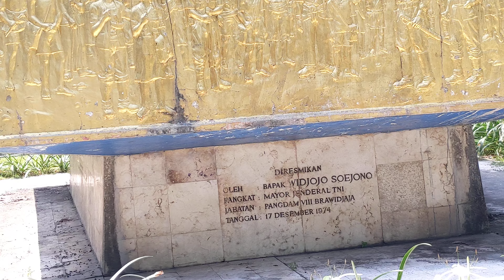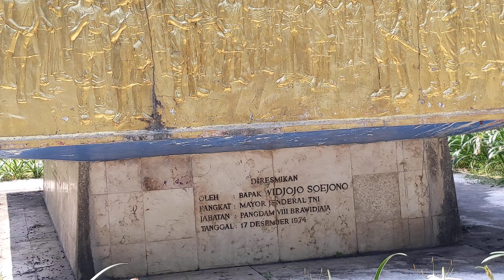Sejarah Kapten Mayor Bismo Jarang Yang Tahu Siapa Sebenarnya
Bagi masyarakat Kota Kediri, nama Mayor Bismo kini melekat sebagai salah satu ikon. Selain monumen, Mayor Bismo juga diabadikan sebagai nama jalan di Kota Kediri. Upaya itu menjadi penanda sekaligus pesan bahwa jasa-jasanya akan selalu diingat dari generasi ke generasi, sebagai pewaris nilai perjuangan 1945

Dari kajian literatur bahwa bahwa Mayor Bismo adalah orang pertama di Kediri yang mengetahui jika Indonesia sudah merdeka. Kabar tentang proklamasi yang diikrarkan Soekarno-Hatta berhasil didapat dari siaran radio yang sangat terbatas.

Saat itu, Bismo masih tergabung dalam pasukan Pembela Tanah Air atau PETA. Di kesatuan militer yang dibentuk Jepang, dia menjabat sebagai Shudanco atau pangkat militer setingkat kapten. Tokoh yang cukup dikenal dengan gelar serupa salah satunya Shudanco Supriadi, pemimpin pemberontakan pasukan PETA saat penjajahan Jepang di Blitar.

Pada tahun 1948, Presiden Soekarno melakukan Rekonstruksi dan Rasionalisasi (RERA) di tubuh Militer. Salah satu kebijakan turunannya adalah pembagian militer di Pulau Jawa menjadi 4 Divisi. Kapten Bismo dipilih menjadi Kepala I Staf Pertahanan Djawa Timur (SPDT) yang berkantor di Madiun.

Sayangnya, pada 18 September 1948, terjadi Pemberontakan Komunis di Madiun. Peristiwa itu dikenal dengan Madiun Affair. Seluruh anggota SPDT ditahan dan dieksekusi oleh kaum pemberontak, termasuk Kapten Bismo. Sebagai gelar terakhir, dia dianugerahkan gelar Mayor. Sehingga, sekarang dia populer dengan nama Mayor Bismo.

Sampai saat ini, tempat persemayaman jenazah Mayor Bismo belum diketahui. Begitu pula dengan riwayat keluarganya,